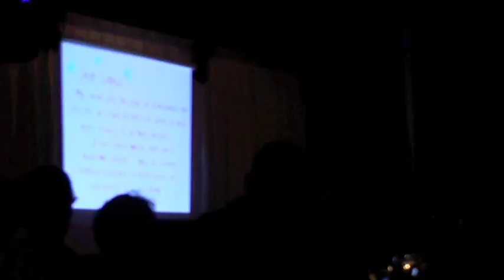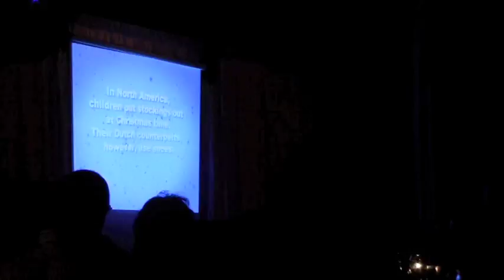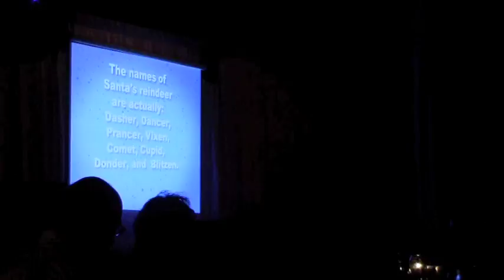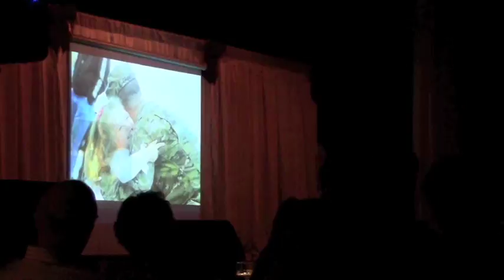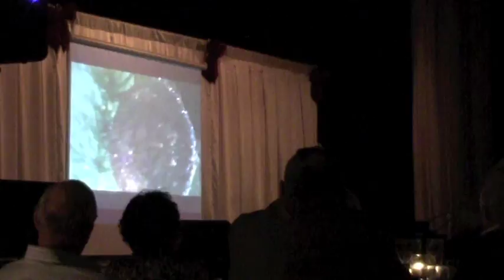December 10, 2016 Show